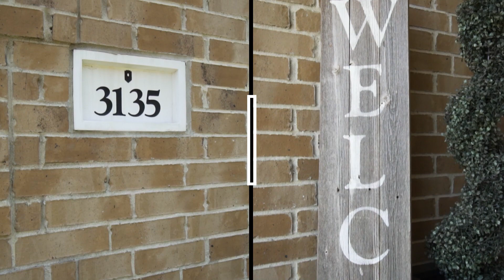Melissa Franklin Presents 3135 Harmony Meadow Ln, Spring, TX